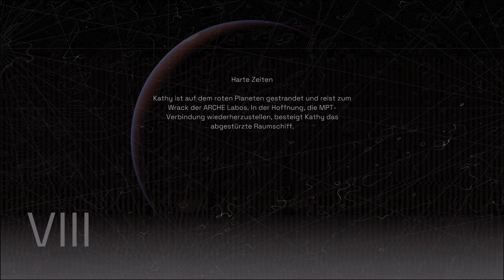DELIVER US MARS | Gameplay Walkthrough Part 12 | Wie die Wilden [FULL GAME]